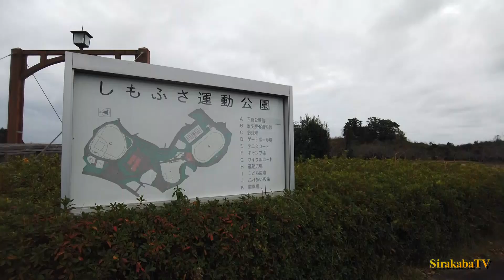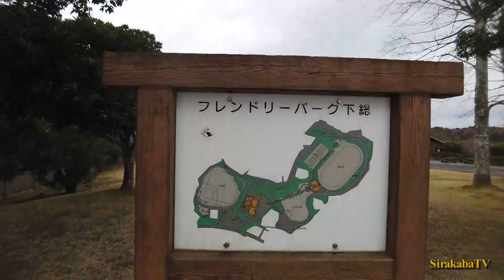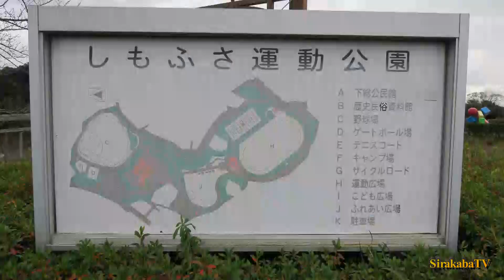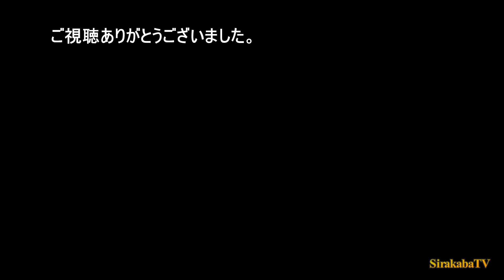千葉県成田市下総運動公園キャンプ場でデイキャンプ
2021年12月  平日